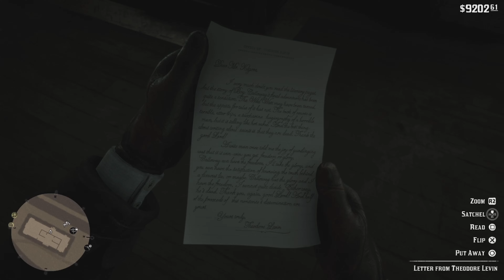The Widow of Willard’s Rest - Red Dead Redemption 2 - Episode 114 (Chapter 5)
Arthur meets a stranger who just lost her husband. He starts to feel sorry and wants to help her get food. She doesn’t know how to hunt though, so Arthur takes her into the wild to learn her how to hunt for food!